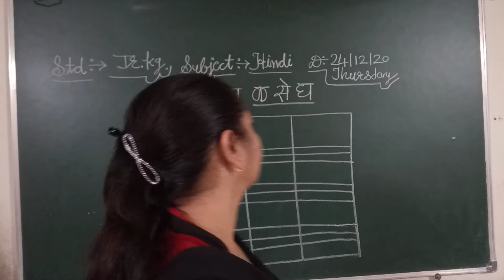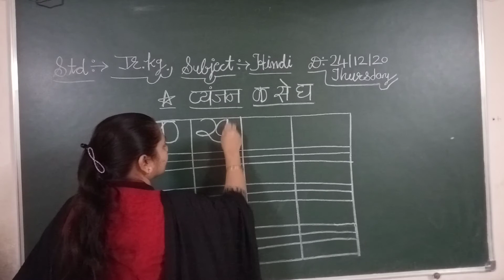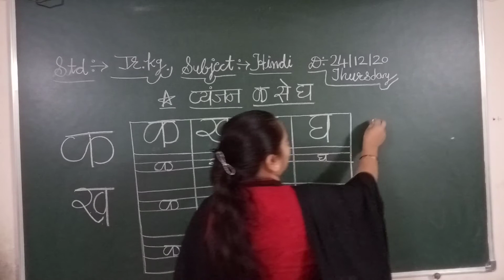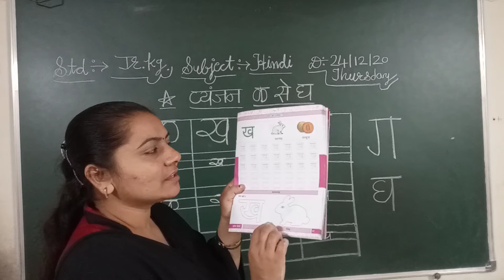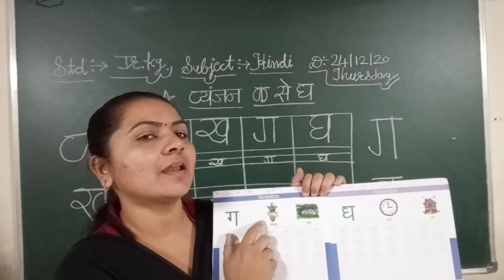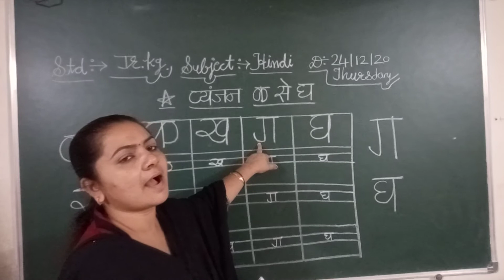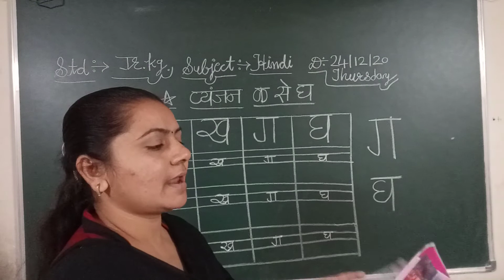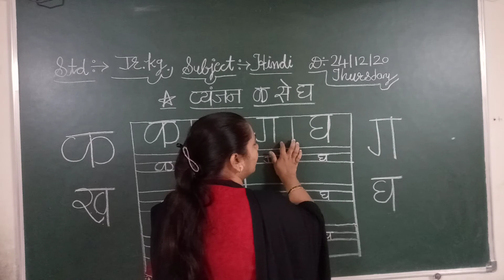CLASS JR KG SUBJECT HINDI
EDUCATIONAL CHANNEL
CLASS JR KG
SUBJECT  HINDI

ADMISSION OPEN